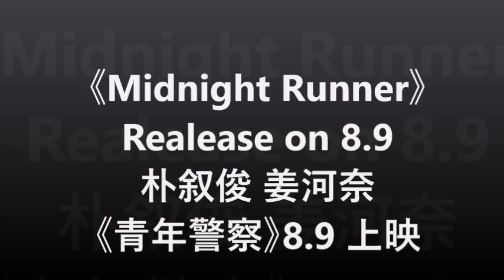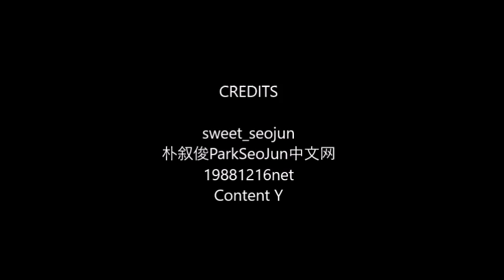朴叙俊 姜河奈 《青年警察》记者会+首映采访